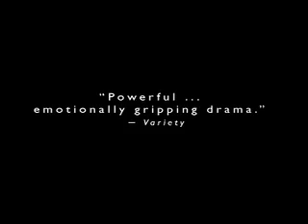Private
Inspired by real events, documentary filmmaker Saverio Costanzo's feature debut is a minimalist psychological drama about a Palestinian family of seven suddenly confronted with a volatile situation in their home that in many ways reflects the larger ongoing conflict between Palestine and Israel.

Winner of a Golden Leopard at the Locarno Film Festival, Private is convincingly shot in a documentary style with a hand-held camera and a quick pace. Director Costanzo has created a unique occasion for both Israeli and Palestinian actors to work together, and being an outsider himself, he has worked to maintain a neutral standpoint while dramatizing the conflict.